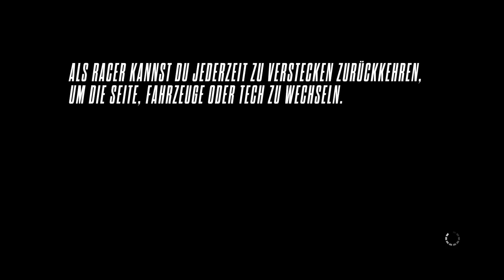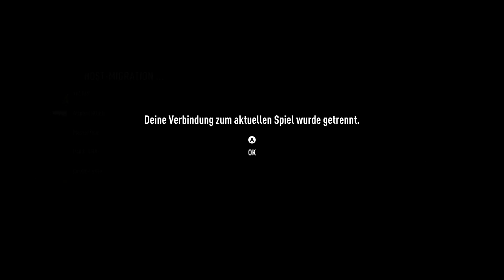NEED FOR SPEED: RIVALS #04 [Cop] [German] [Gameplay]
Gamplay von mir erspielt.